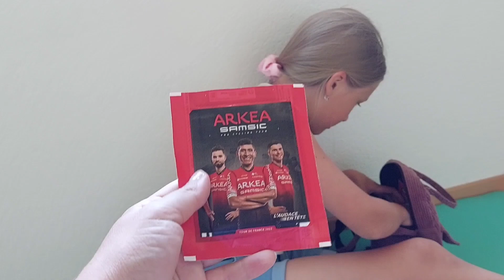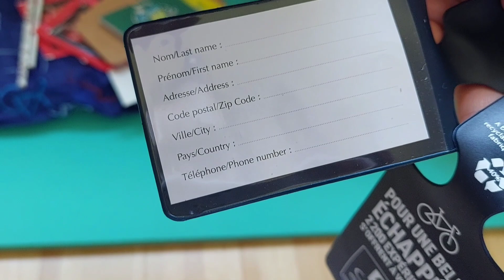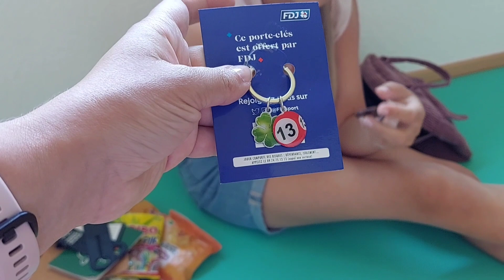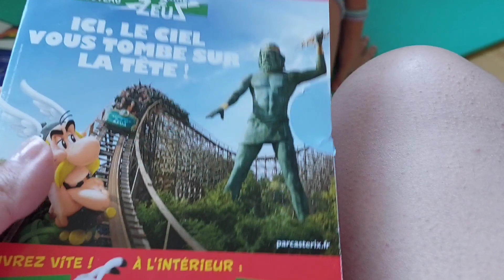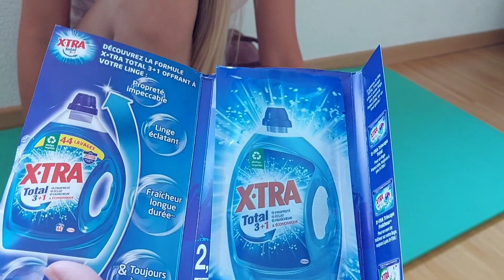Велогонка Тур де 'Франс' 2022/Поймали много сюрпризов/Долгожданный подарок/Стрижка в Швейцарии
Всем привет!